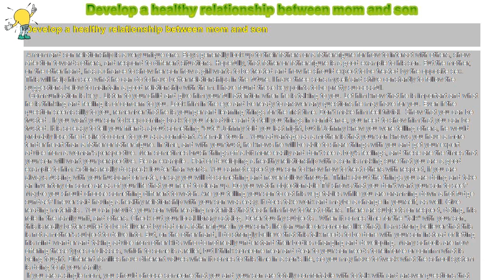How to : Develop a healthy relationship between mom and son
Develop a healthy relationship between mom and son

 A mom and son relationship is a very unique one. Boys generally look up to their fathers or a father-figure for how to interact with others, show affection towards others, and respond to different situations. Hopefully, that father or father-figure is a good example to his son. But the mother, on the other hand, has a chance to show her son how a girl wants to be treated and how he should expect to be treated by the opposite sex. This will help him see what he can do to have better relationships in the future. I have three sons myself and strive constantly to follow the suggestions below to maintain a good relationship with them. I have found these key points to be pretty successful.

 Communication is key . Listen to your child and give him your full attention when he is talking to you. Let him know that he is important and what he is thinking and feeling is of concern to you. Look him in the eye and be ready to answer any questions he may have for you. Even if the question seems silly to you, remember that he is younger and learning things for the first time. Don't make him feel trivial. Show that you can be trusted . If you want your son to keep coming back to you for advice and to tell you things in confidence, you need to show him that you can be trusted. It is so easy to tell your friends about something "cute" Johnny told you last night, but if Johnny knew you were telling others, he would probably lose the desire to come to you as a confidant. A female touch . Your advantage as a mother is that your son knows you have a more tender heart than a father or father-figure. In time, and with your trust, he knows he will be able to share things with you and get your expert advice from a woman's perspective. Men sometimes brush things off a bit more easily and don't see a boy's feelings, and these are the times that your son will want your perspective. Be an example . Part of developing a healthy relationship with a son is making sure that you are a good example to him. Actions really do speak louder than words. You cannot expect your son to know how to treat others with respect, if you are always fussing with your husband or mate, or say you will do something and never follow through. Think about the things you are doing and take an inventory on some areas of your life that you need to clean up. Do you watch objectionable TV shows that you don't want your son to see? Maybe you should choose something different to watch. Are you telling your son to eat his vegetables while you are cramming down a hot fudge sundae? I never said having a healthy relationship with your son was easy. It does take work and maybe a change in yourself, as well. Give reading materials . You can provide your son with reading materials that teach him how to treat others. There are subjects on respect, dating, his role in the family unit, and others. Check out your local library catalog. Defer touchy subjects . When it comes time for the "talk" with your son, this is really better suited to be delivered by dad or a father-figure in your son's life (an uncle or someone like that). I am strong believer that this is not a mother's subject to delve into. But, on the other hand, I do strongly believe that this talk needs to be done with your son instead of letting his mind wander and taking advice from other kids who do not really understand their bodies changing and developing. Many schools are now offering these types of classes, which to some is a relief, but I think someone near and dear to your son needs to reinforce or confirm what is being taught. Different families have different values when it comes to this time in a son's life, so you may have to tweak what the school system is doing to fit your family.

 If you are a single mom, you should choose someone that you and your son are totally comfortable with to talk with and answer questions that your son has about physical development and physical relationships. You should probably be present in the home when this is going on, just for piece of mind, but not in hearing distance of the conversation.

 Mothers and sons have a unique relationship. I really enjoy having three boys and seeing them grow into responsible people. Knowing your balance in the relationship and keeping open communication are so important. Really, your son is taking all sorts of mental notes about how you react to him and others, and he is learning more than you think!